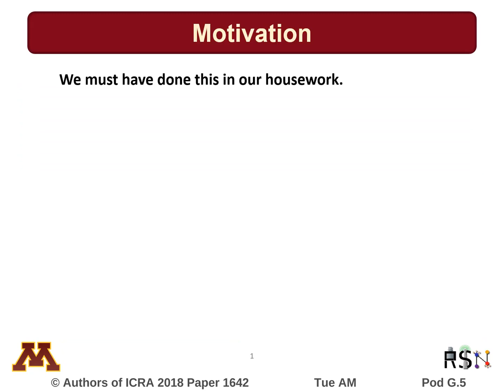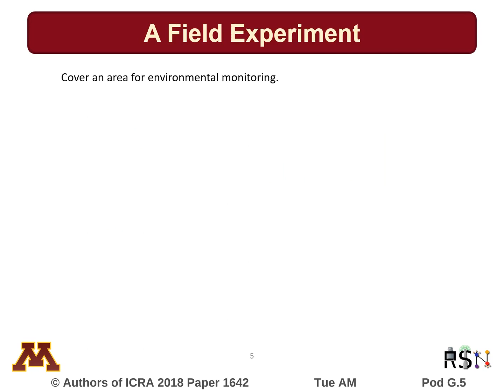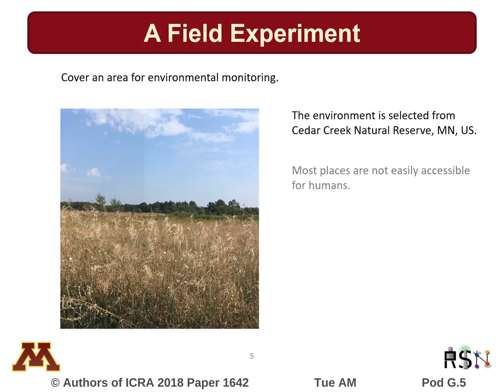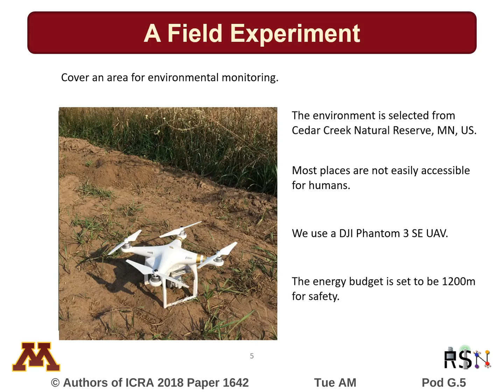Coverage Path Planning under the Energy Constraint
Interactive Session Tue AM Pod G.5
Authors: Wei, Minghan; Isler, Volkan
Title: Coverage Path Planning under the Energy Constraint

Abstract:
In the coverage path planning problem, a common assumption is that the robot can fully cover the environment without recharging. However, in reality most mobile robot systems operate under battery limitations. To incorporate this constraint, we consider the problem when the working environment is large and the robot needs to recharge multiple times to fully cover the environment. We focus on a geometric version where the environment is represented as a polygonal grid with a single charging station. Energy consumption throughout the environment is assumed to be uniform and proportional to the distance traveled. We first present a constant-factor approximation algorithm for contour-connected environments. We then extend the algorithm for general environments. We also validate the results in experiments performed with an aerial robot.